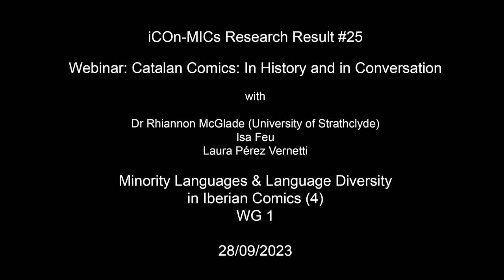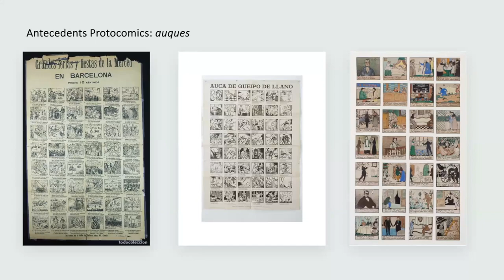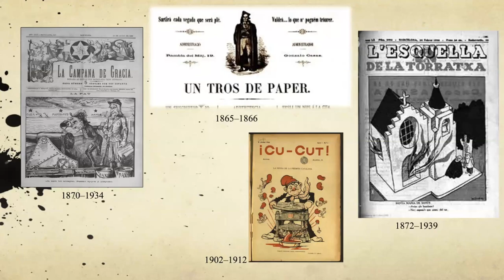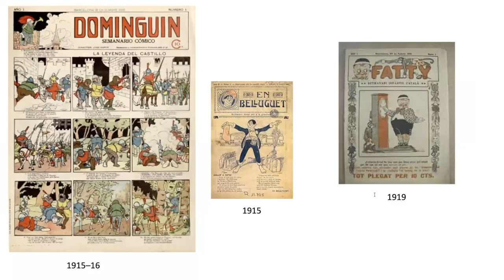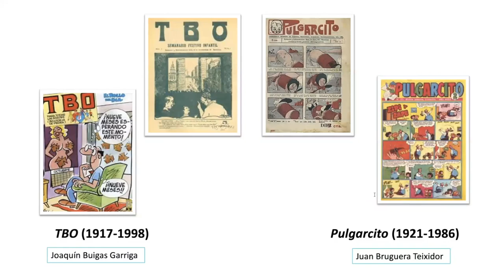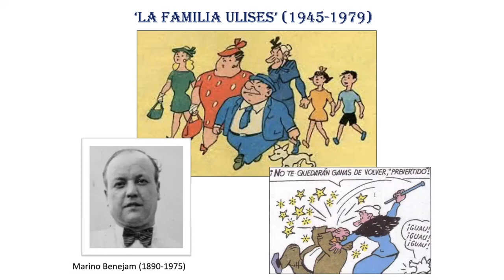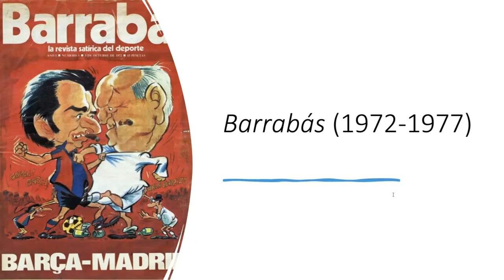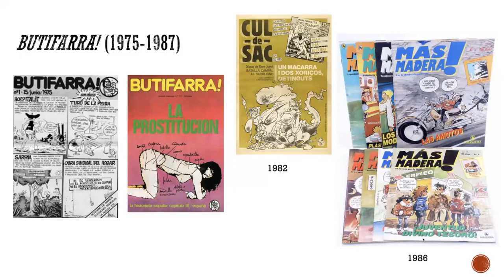Research of Results of iCOn-MICs #25: “Catalan Comics: In History and in Conversation” (28/09/2023)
Research of Results of iCOn-MICs #25:  Webinar “Catalan Comics: In History and in Conversation” (28/09/2023)

This multilingual event (in English and Catalan) offers the chance to discover the rich history of Catalan comics, as well as hearing from two renowned artists from the region as they discuss their experiences of working in the industry.

Catalan Comics: A brief history [Breve panorámica del cómic catalán]:
To begin the session, Rhiannon McGlade will offer a brief history of Catalan comics, understood in broad terms to include both comic in Catalan and comics produced in Catalonia.

Conversant amb… Isa Feu y Laura Pérez Vernetti [En conversación con… Isa Feu y Laura Pérez Vernetti]
Rhiannon facilitarà una conversa amb Isa Feu i Laura Pérez Vernetti, dues figures claus en el món del còmic català de la segona part del segle XX, sobre les seves experiències com a dones, dibuixants i catalanes en el món del còmic i la il·lustració. La xerrada durarà aproximadament 45 minuts.

Participants
Isa Feu (1956) is, among many things, an artist, illustrator, and cartoonist. She is often referred to as one of the pioneers of comics during the years of the so-called "boom," thanks to her frequent collaboration in the most well-known publications of the time. She contributed to the Catalan children's magazine Cavall Fort as well as the counter-cultural press of El Rrollo Enmascarado and El Víbora, where she published her notable series "Corazón Loco". During these years, and those that followed, her collaboration with her partner Roger Subirachs (1956–2017) and their friend from school, Antonio Pàmies (1956), was essential. Isa's illustrations have appeared in various newspapers, including Diario de Barcelona, La Vanguardia, and El Periódico, to name a few. As an artist, she has exhibited in galleries such as Metrònom (Barcelona), Amadís (Madrid), and Vinçon (Barcelona). Together with Roger, her creativity also extended to the world of cinema, where she worked as an assistant in set design. Isa never stopped drawing and continues to work in the fields of illustration and comics. During the pandemic, she participated in the Lardín project, and in recent years, she has been involved in significant exhibitions and events focused on the comics of the Transition era, alongside Marika Vila, Marta Guerrero, and Laura Pérez-Vernetti.

Laura Pérez Vernetti (1958) is a versatile artist, cartoonist, and illustrator. Her extensive and diverse career in the world of comics and illustration led her being awarded the prestigious Grand Prize of the Barcelona International Comic Fair in 2018. She was a regular contributor to the magazine El Víbora since its early days, and her famous image of Medusa, published in issue number 62, stands out as the only cover to be designed by a woman during the magazine’s print run in the 1980s. Throughout her career as an artist, Laura has collaborated with many of the leading scriptwriters of her time. Among her numerous and diverse works and projects, those of note include the monographs El Toro Blanco (1989) and Las Mil y una Noches (2002), both with Joseph Marie Lo Duca; Amores Locos (2005) and El brillo del gato negro (2008) with Antonio Altarriba; and with Felipe Hernández Cava, Macandé (2000) and Sarà Servito (2010). Her creative partnership with Hernández Cava can also found in edited collections such as 11 M, Once Miradas (2005) and De Ellas (2006). In recent years, Laura has been an active contributor to the world of graphic poetry, adding her unique artistic touch to works by Fernando Pessoa, Vladimir Maiakovski, Luis Alberto de Cuenca, and many others.

Dr Rhiannon McGlade (1985) is Lecturer of Hispanic Studies at the University of Strathclyde, Glasgow, and the General Editor of the Journal of Catalan Studies. Her research focuses on visual print media in Iberian and Hispanic contexts, with a particular emphasis on comics and themes including sexual politics, aging, censorship, and feminism. Among other publications, she is the author of Catalan Cartoons: A Cultural and Political History (2016) and co-editor with Bryan Cameron of the special issue "Out of the Gutter: The Politics of Dissent in Visual Print Media from the Spanish Transition to the Present" (Bulletin of Spanish Visual Studies). Her current research explores the contributions of women cartoonists to Spain’s counterculture.

How to cite this publication/Como citar esta publicación/ Como citar esta publicação:
McGlade,  Rhiannon [ICOn-MICS COST ACTION] (2023). Research of Results of iCOn-MICs #25:  Webinar “Catalan Comics: In History and in Conversation” (28/09/2023)[Vídeo] Youtube.